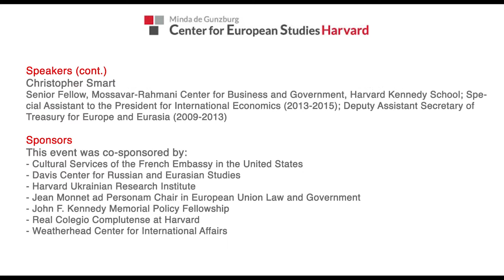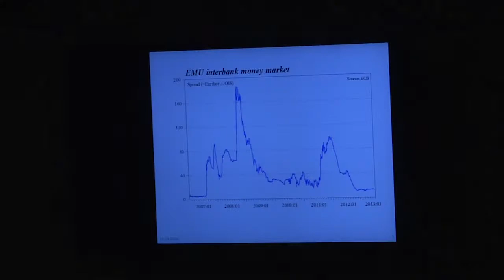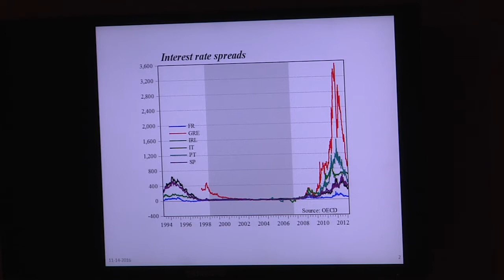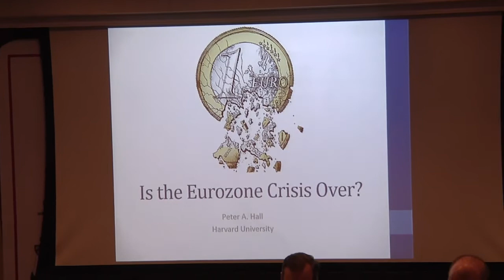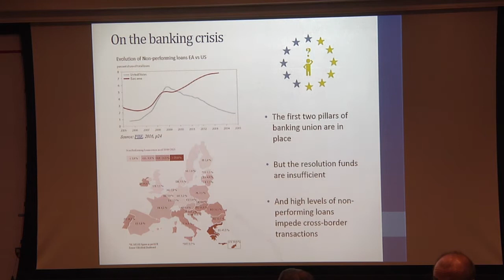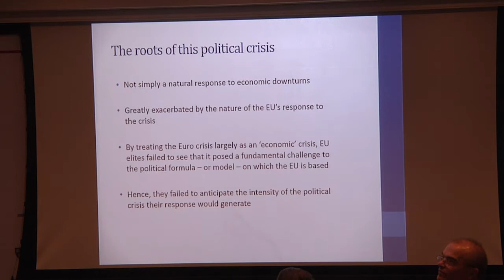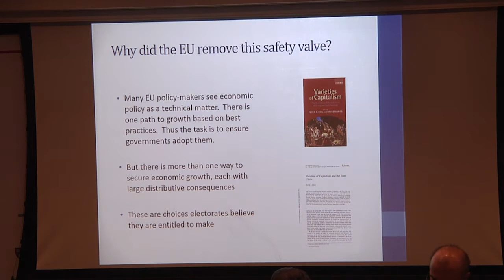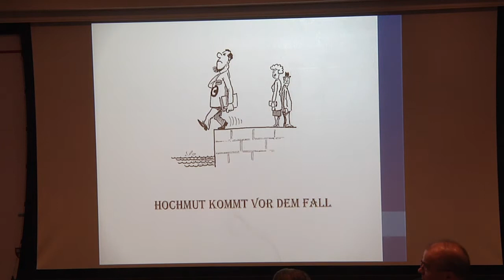Session 2: Is The Eurozone Crisis Over? (2016 Summit on the Future of Europe)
Speakers:
Jeffry Frieden
Professor of Government, Harvard University

Peter A. Hall
krupp Foundation Professor of European Studies, Government Department, Harvard University; Resident Faculty Member, CES

Hans-Helmut Kotz
Professor of Economics, Freiburg University; Visiting Professor of Economics, Harvard University; Resident Faculty Member, CES

Christopher Smart
Senior Fellow, Mossavar - Rahmani Center for Business and Goverment, Harvard Kennedy School; Special Assistant to the President for International Economics (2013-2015); Deputy Assistant Secretary of Treasury for European And Eurasia (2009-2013)